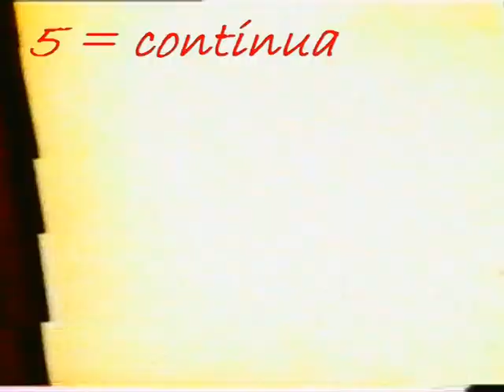5 = Ricordi di Victor Sartori da Crana Onsernone_1.mpg